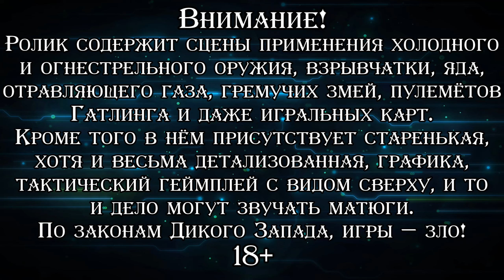БОЙНЯ В НОЧНОМ ГОРОДЕ ▪ Desperados: Wanted Dead or Alive (Прохождение) #3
♦ Яндекс Деньги ♦
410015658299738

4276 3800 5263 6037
Прохождение тактической игры "Отчаянные: Взять живым или мёртвым" от немецкой студии "Spellbound", вышедшей в 2001-м. Действие происходит на Диком Западе в 1881 году. Банда неизвестных бандитов грабит поезда и охотник за головами Джон Купер подряжается остановить их. Он собирает команду знакомых, но поимка преступников затягивается из-за различных обстоятельств. Будет всё: осада крепости, проникновение в тюрьму, зачистка города, перестрелки, незаметное устранение, грабёж банка, предательства и побеги. Игра положила начало целой серии и ряду подражателей (таких как "Robin Hood: The Legend of Sherwood" и "Chicago 1930", причём последнюю я проходил под запись для канала одной из первых). Хотя и сама в некотором роде была продолжателем дела серии "Commandos". Её до сих пор отличает отличная картинка, внимание к различным мелочам, проработка деталей и механик, а также порядочная сложность. Наряду с некоторыми другими играми, "Отчаянные" являются одной из любимиц моего детства, которую только я сам проходил не раз. В прохождении под запись мне помогает товарищ, который меня с ней и познакомил, Дмитрий Милованов. Проходим старую, не доработанную версию игры с текстовым переводом и моим переводом катсцен в виде субтитров. Ссылку на гайд про то, как наладить работу этой и ещё ряда других игр студии, можно найти в описании к каждой серии.